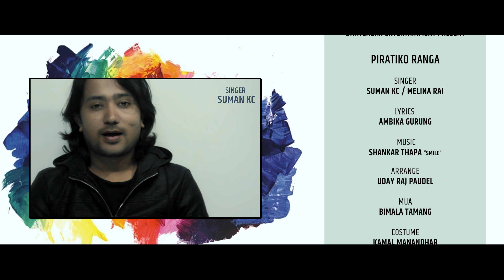PIRATIKO RANGA | Suman Kc & Melina Rai | Feat. Puspa Khadka & Aanchal Sharma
Ambika Gurung’s PIRATIKO RANGA
New Nepali Dancing Song 2075 | PIRATIKO RANGA | Singer – Suman KC / Melina Rai feat.Puspa Khadka/

Singers SUMAN KC/MELINA RAI
Lyrics AMBIKA GURUNG
Music SHANKAR THAPA ‘SMILE’
Arranger UDAYRAJ PAUDEL
Mixing/ Mastering SHYAM SWET RASAILI
Wardrobe: Hello by New Pinch
feat.Puspa Khadka/ Anchal Sharma
Production Manager KRISHNA GARIB
Drone SURESH KAFLE
Special Thanks DP KHANAL/LEKHU SAHAYATRI/ANIL K MANANDHAR

Choreographer RAJIV SAMAR
Color Grading INTENSE YIELD
Visual Edit SUPRIM PARAJULI
Cinematographer ARJUN TIWARI
Direction SHANN THAPA
New Nepali Song 2075 – New Nepali Hit Song

Lyricist Ambika Gurung is only authorized to upload this video. Using of this video on other YouTube channels or any digital platform without prior permission will be strictly prohibited

Stop Piracy, Re-uploading this video from any other channel is strictly prohibited.Support and save Nepali music and save Artists.
(कृपया यो भिडियोलाई डाउनलोड गरी अन्य च्यानलहरुबाट अपलोड नगरिदिनुहुन विनम्र अनुरोध गर्दछु ।) यदी कहिले कतै अपलोड गरेको पाईएमा कानुन बमोजिम कडा कारबाही गरीनेछ ।